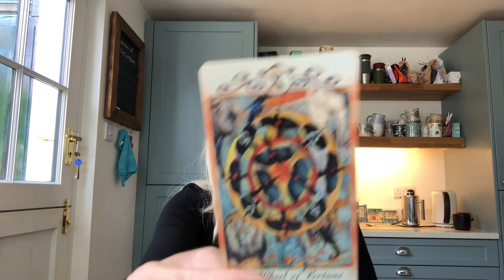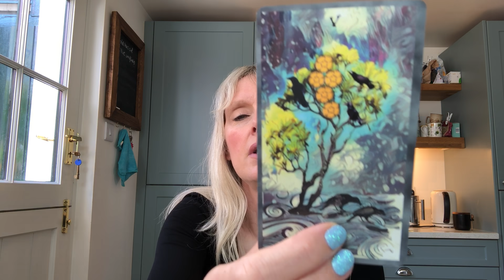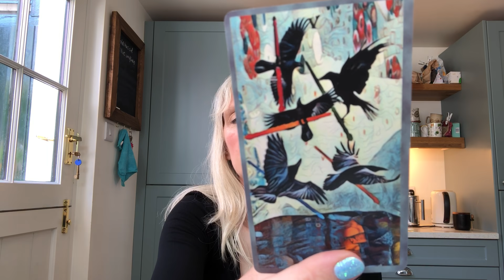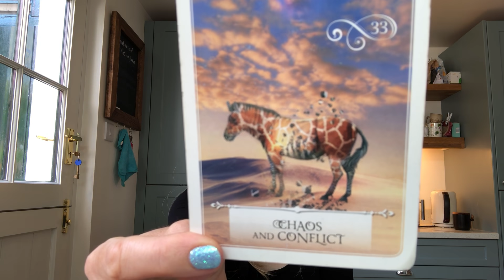Daily Tarot July 21, 2021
❤️  JULY 2021 LOVE READINGS FOR YOUR SIGN ♥️

Gemstone Tarot
EXETER
EX1 9ZB